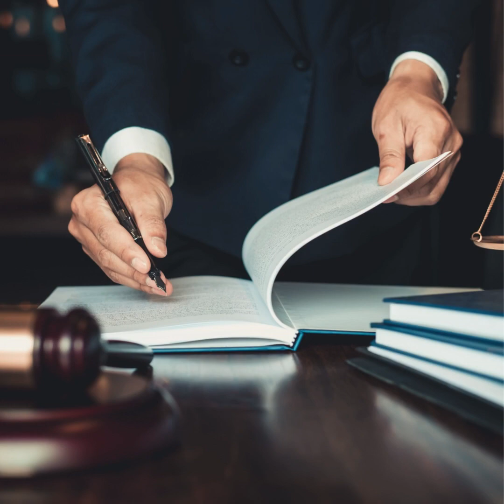Sekolah Paralegal Angkatan I/2024: Ade Chandra Kurnia Purwanto - Pertemuan 1 Paralegal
Salam Paralegal!
Kami mengajak teman-teman untuk bergabung bersama Sekolah Paralegal Angkatan II.
(Pendaftaran dan kelengkapan persyaratan peserta Sekolah Paralegal Angkatan II, terakhir tanggal 18 Agustus 2024)
Kesempatan ini GRATIS bagi mahasiswa dan siswa SMU/SMA/SMK/Paket C/Sederajat (usia minimum 18 tahun).
Bagi mahasiswa, menjadi Paralegal bisa membantu teman-teman membayar UKT yang terus naik dengan penghasilan mandiri.
Bagi siswa, ini adalah peluang emas untuk bisa kuliah dengan biaya sendiri meski UKT makin mahal.
📌Lihat keseruan Sekolah Paralegal Angkatan I di sini yaa
📌Segera daftar untuk Angkatan II melalui google form di:
📌Jangan lupa juga baca Buku Panduan Sekolah Paralegal Angkatan II yang ada di grup WA Sekolah Paralegal untuk informasi lebih lengkap.
Mohon bantuannya untuk dishare ke teman-teman yang lain yaa…
Terima kasih 🙏🙏

Salam,
(Tim Panitia Sekolah Paralegal)